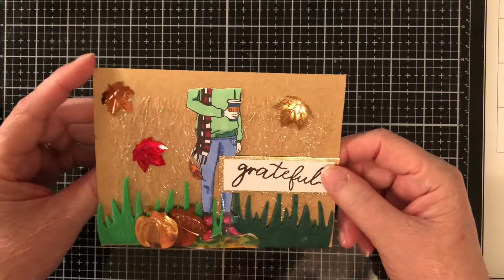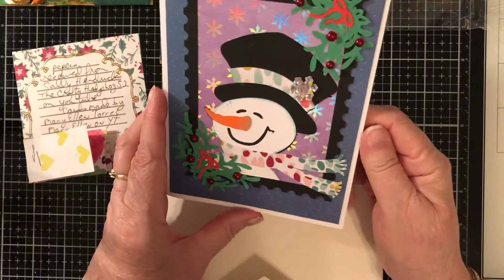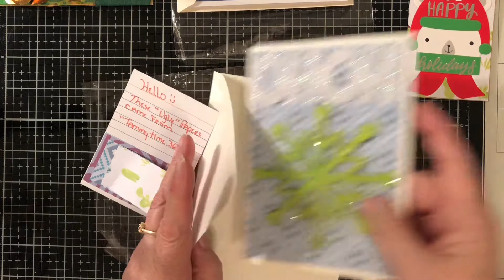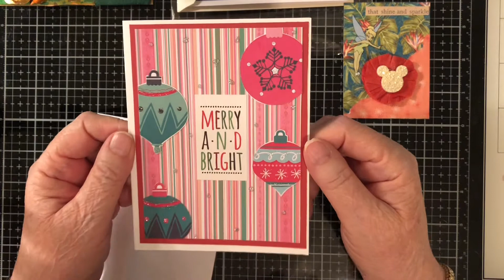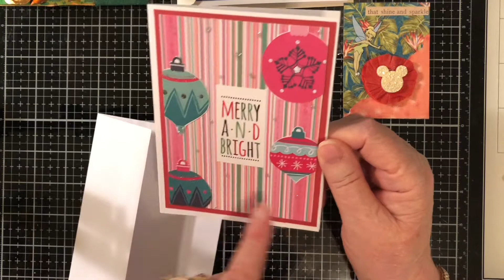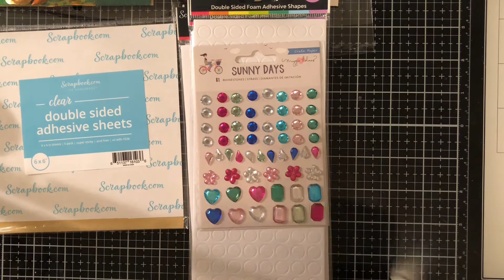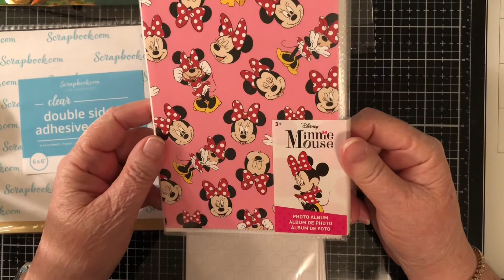Saturday Mishmash- Card, Beautiful Paper Swap, Small Haul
A huge Thank You to Judy from My Scrapbook Loft for hosting the Ugly Paper/Make it Beautiful swap! I think it was genius!! Loved it and the items I received from it!!

Mary Ellen - No YouTube

Rhonda Hancock - No YouTube

This video is intended for those 18 years of age and older, ONLY!